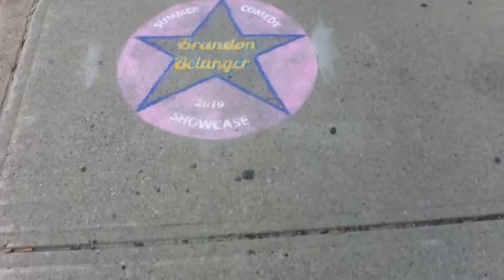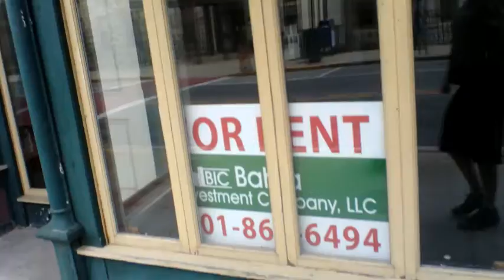Brandon Belanger at one4Lounge June 8 2019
Colin's date is actually July 6. The guy who makes the flyers isn't very bright.

Please enjoy this video. I will be roasted at one4Lounge June 15.